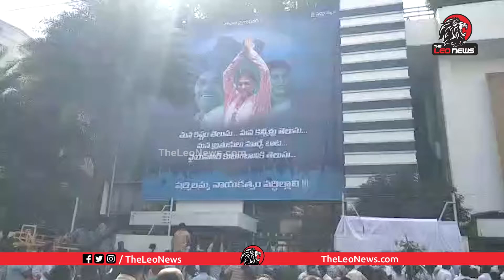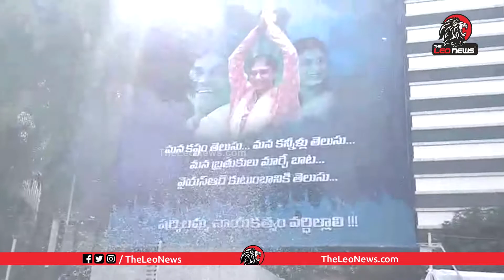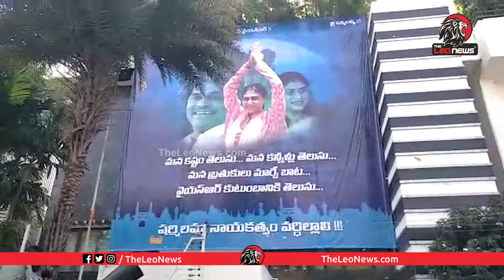వైఎస్ షర్మిల ఇంటి వద్ద రచ్చ రచ్చ | YS Sharmila Fans at Lotus Pond | YSSharmilaNewParty | Leo News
AP CM YS Jagan Mohan Reddy Sister YS Sharmila is going to Meet YCP Followers at Lotus Pond Today.
Huge YSRCP Followers gathered at Her Residance. A senior leader of the YSRC in Telangana confirmed that Sharmila had called a meeting with about 30-35 close confidants at her residence in Lotus Pond in Hyderabad on Tuesday to discuss her plans.

Leo Politics

Leo Health

Leo Entertainment

Leo Devotional